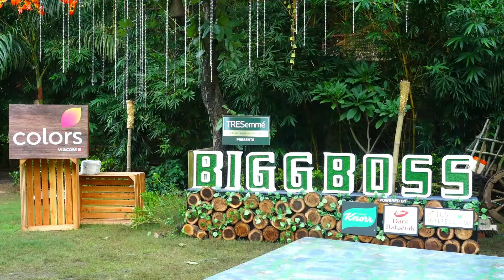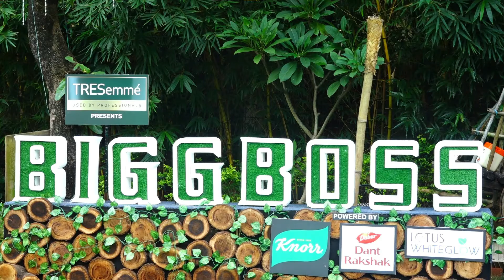BB 15 : Bigg Boss ne diya sabhi gharwalo ko esa Jhatka ki sabhi hue Pareshaan